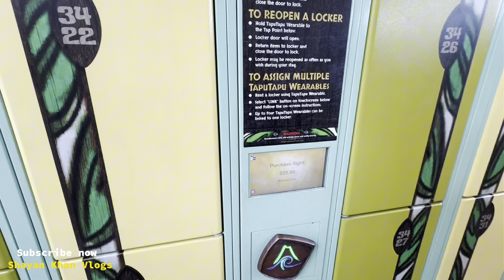Exploring World Biggest Water Park In America 🇺🇸 Travel vlog | Student Life in America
Visiting World Biggest Water Park | Part 1 |  Orlando Vacations | Student Life in USA | Day  1 |

Im International Student studying in USA 🇺🇸 , i do film vlogs on living life as a International student in America. My aim is to guide as much students I can, with my knowledge and journey I try my best to guide students who is coming to USA to pursue their education.
I also offer education consultancy, through my consultancy i help students in securing their admissions in best universities in USA 🇺🇸 . I do get them scholarships they reduce their tuition fees almost 60%.

If you are someone who wants to peruse their education journey in USA. We are here to help you.